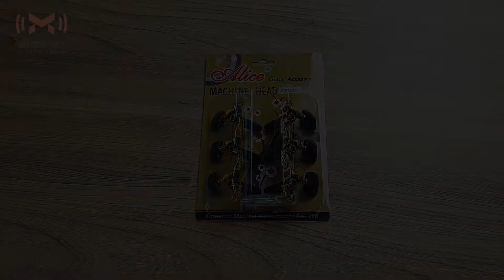Alice AOS 020B3P Колки на планке для классической гитары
Видео распаковка Alice AOS 020B3P Колки на планке для классической гитары